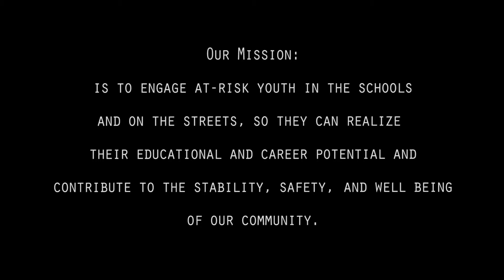BUILD Public Speaking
BUILD’s Public Speaking Program provides youth with public speaking workshop over a four month period that not only prepares them for this contest but also helps them academically and professionally, as well as boost their self-esteem and self-confidence.